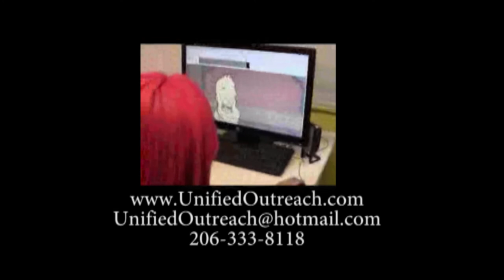Teen Center Cartoon Animation and Video Production Studio in West Seattle.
Commercial for the Unified Outreach Teen Center Cartoon Animation and Video Production Studio in West Seattle.  Established in 1998; Unified Outreach is a 501c3 non-profit Charity focusing on youth Arts and community outreach.